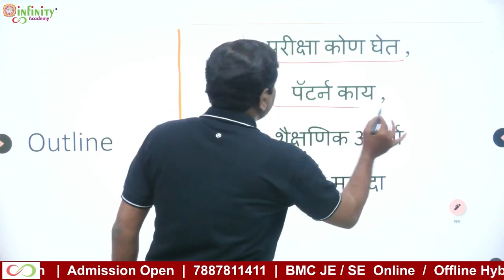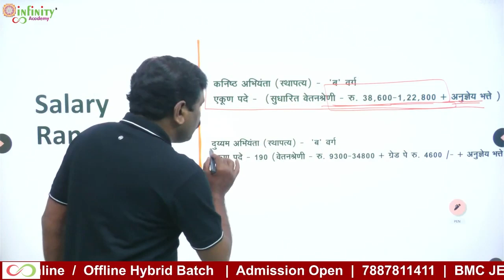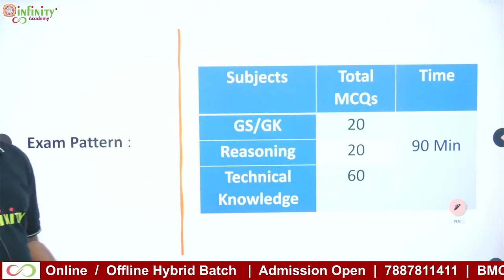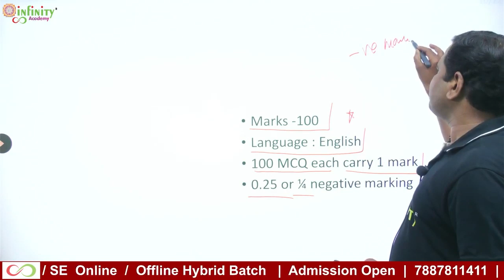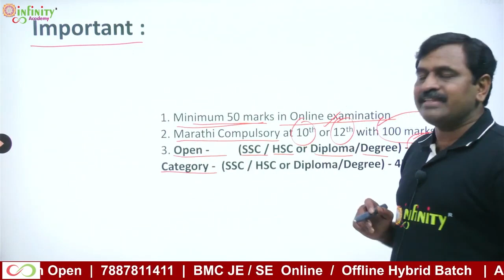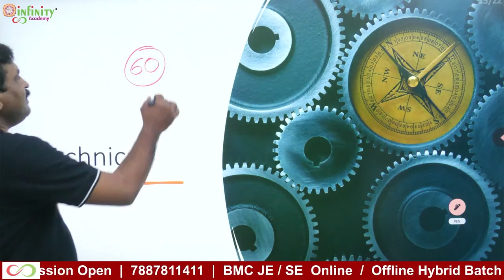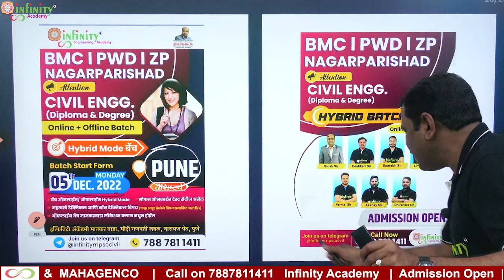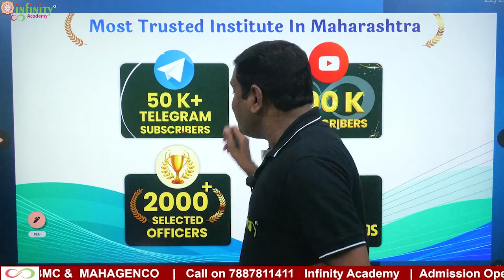bmc junior engineer exam pattern | bmc je exam update | bmc je eligibility criteria | bmc syllabus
🎯 BMC | PWD | ZP | NAGAR PARISHAD Online/Offline Batch 🎯

✅. कनिष्ठ अभियंता (स्थापत्य) | Junior Engineer (Civil)
✅. दुय्यम अभियंता (स्थापत्य)  | Sub Engineer (Civil)

⏺ आता तयारी करा महाराष्ट्रातील सर्वोत्तम टीम सोबत!  ⏺

▶️. वैशिष्ट्ये:
•. बॅच  ऑनलाईन/ ऑफलाईन Hybrid mode
•. महत्वाचे  टेक्निकल आणि  नॉन टेक्निकल विषय (फक्त नमूद केलेले विषय समाविष्ठ असतील)
•.मोफत ऑनलाईन टेस्ट सेरीज असेल
•.बॅच चा कालावधी 100 दिवस असेल.
•.ऑफलाईन बॅच मानकरवाडा लोकेशन क्लास मधून होईल

📌.स्थळ:
इन्फिनिटी अकॅडमी, मानकर वाडा, पत्रा मारुती चौक, नारायण पेठ , पुणे ३०.

bmc je syllabus for civil engineering
bmc junior engineer exam pattern
bmc je exam update
bmc se recruitment 2022
bmc je recruitment 2022 notification
bmc je civil recruitment 2022
bmc je salary
bmc je reasoning
bmc je exam date
bmc je exam
bmc je civil previous year question paper
bmc je eligibility criteria
bmc je civil
bmc recruitment 2022
bmc recruitment 2022 update
bmc je
bmc se
bmc je exam pattern
bmc je syllabus